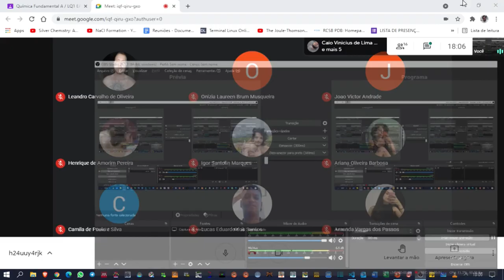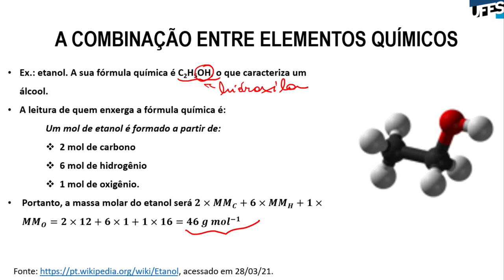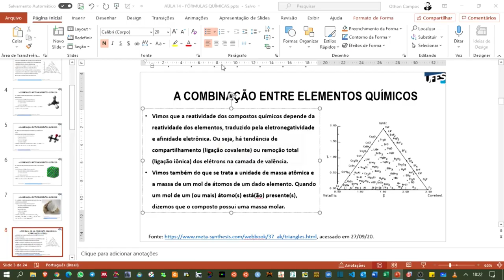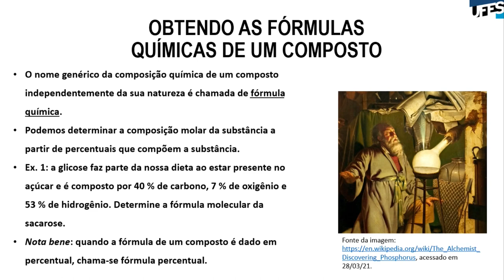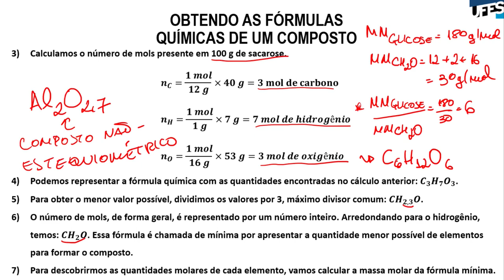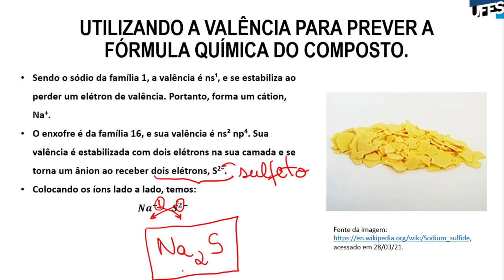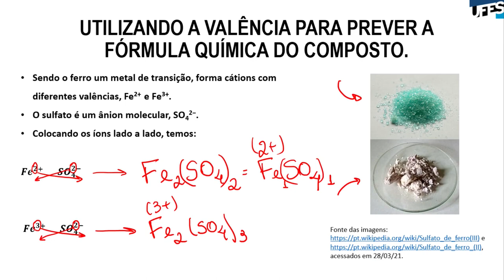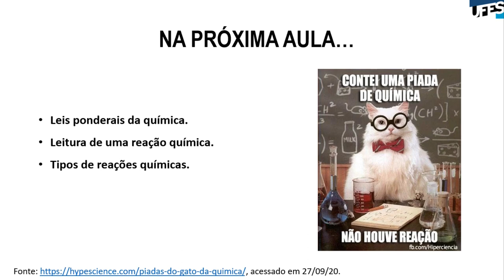Aula 14 - Fórmulas Químicas